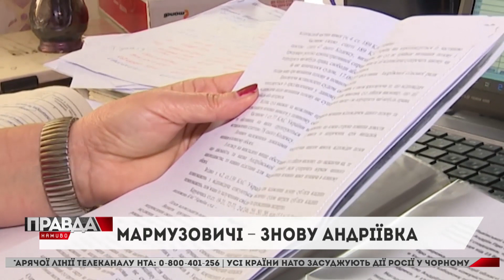🔺Декомунізували, а потім повернули усе назад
Львівська облрада підтримала ініціативу селян про повернення декомунізованому селу старої назви. Андріївку колись назвали на честь комуніста, якого вбили українські повстанці. Під час декомунізації  село перейменували та дали історичну назву – Мармузовичі. Однак вона селянам не сподобалася❌